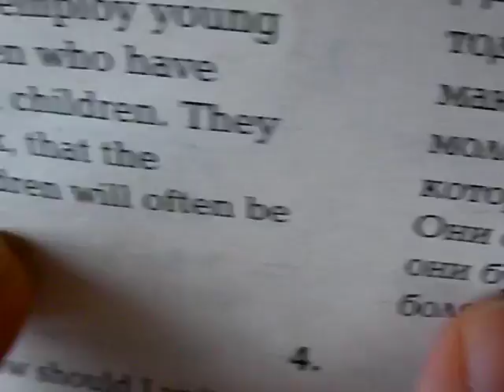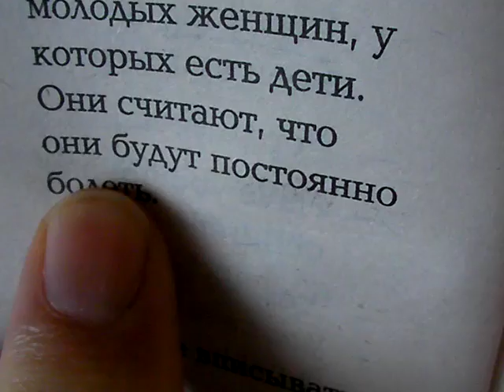Russian Language Recital